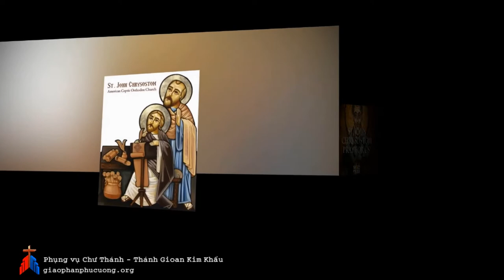Ngày 13-09: Thánh Gioan Kim Khẩu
Phụng vụ chư Thánh - thánh gioan kim khẩu, giám mục tiến sĩ hội thánh (347-407)